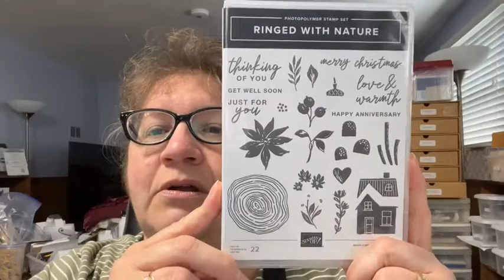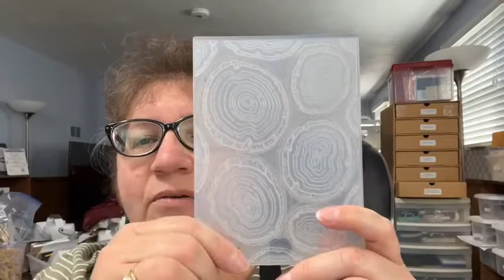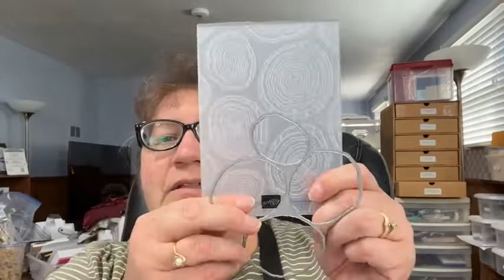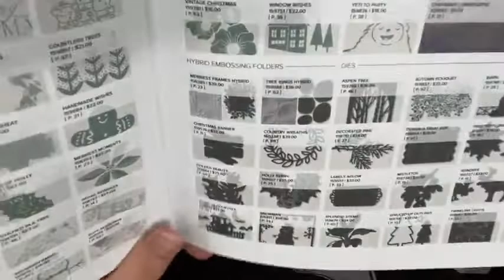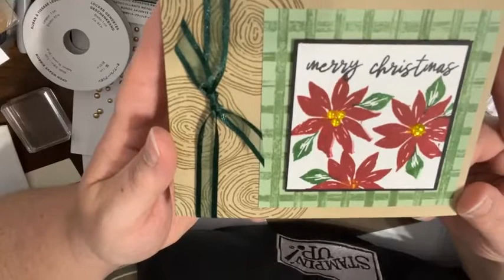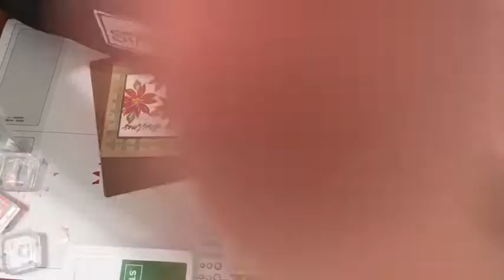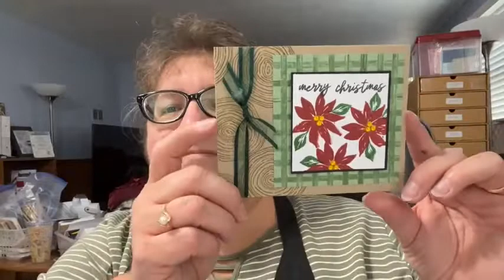Facebook Live! with Ringed with Nature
Today I shared projects using the Ringed with Nature bundle. It's a unique bundle Stampin' Up! started developing the last couple years. It has a hybrid embossing folder. You can emboss and die cut at the same time! ❤️

My Live! winners from last week were Deanna Edwards and Dot Alighire. Congrats girls!!

REMINDERS:
* There's 1 SPOT LEFT at my Crafting Retreat!! Grab the spot now!
* TODAY is the last day to take advantage of Weekly Deals.
* Friday, 9/30, is the last day to order the exclusive dies from the Perfect Partners offerings.